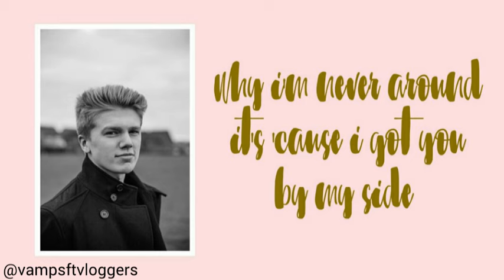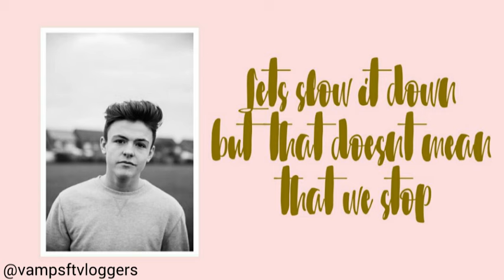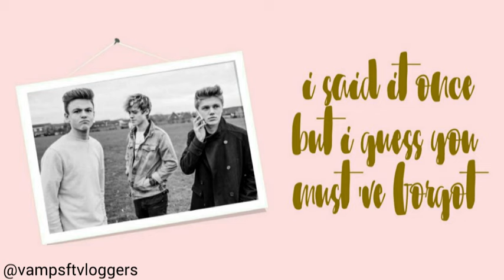New Hope Club- Makeup (With Lyrics)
CORRECTIONS:

I guess it must be serious that you bought us matching bracelets

Without a doubt without it you're pretty beautiful

No need to try so hard 'cause girl you got my heart